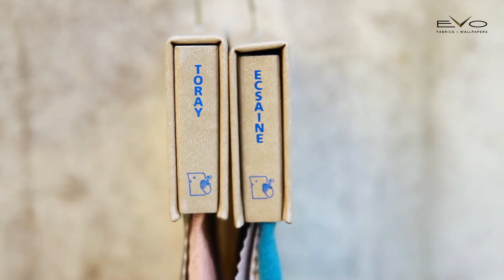Evo Easylife by Evo Fabrics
Clean fast with easylife.
We make you life more easy